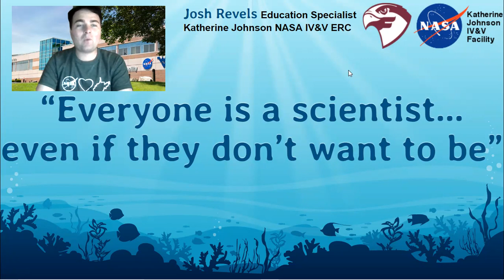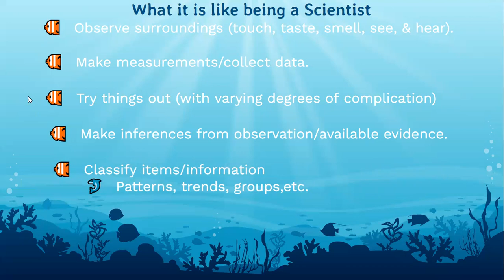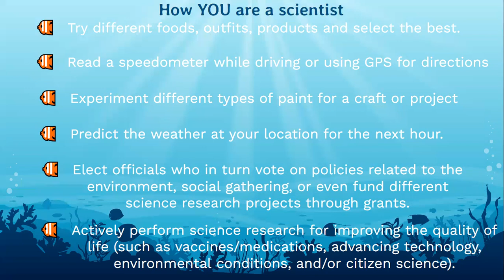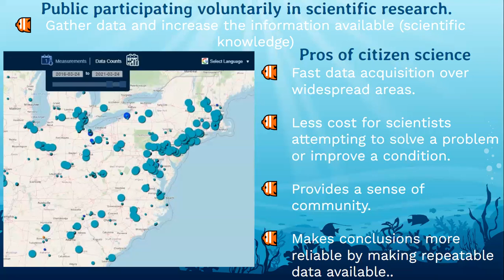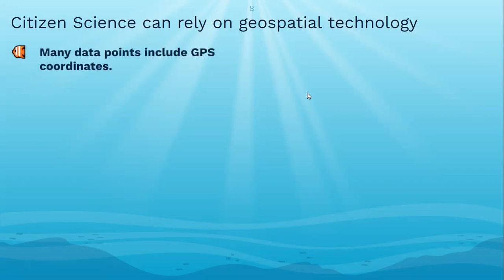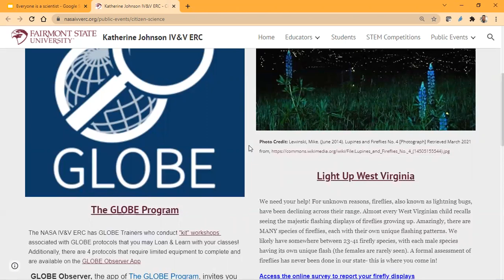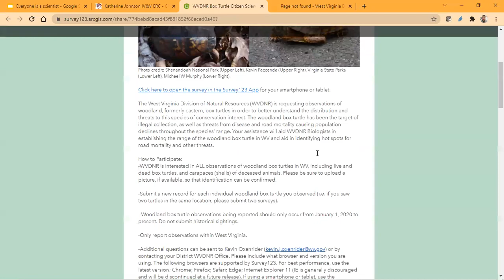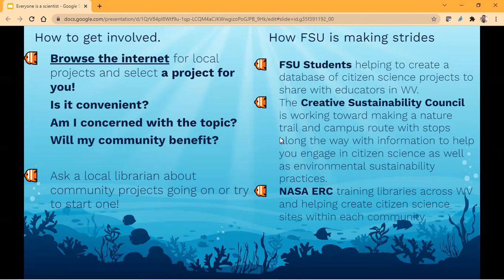What is Citizen Science?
Josh Revels
Education Outreach Specialist